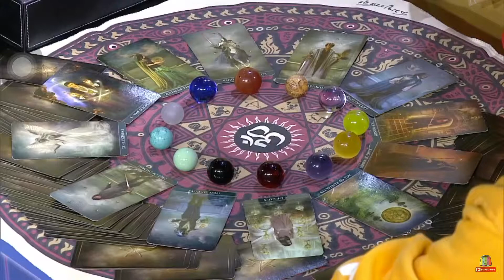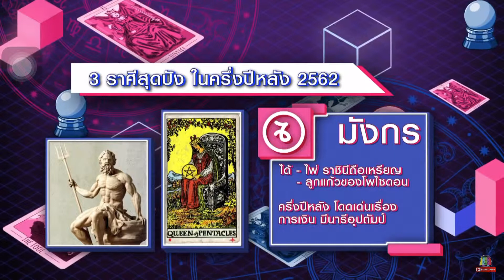ราศี ຣາສີ